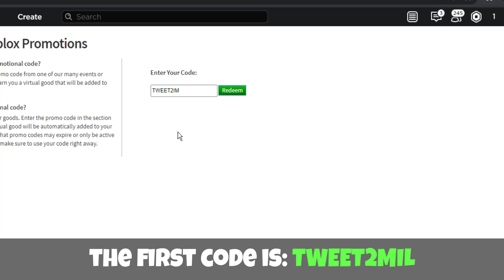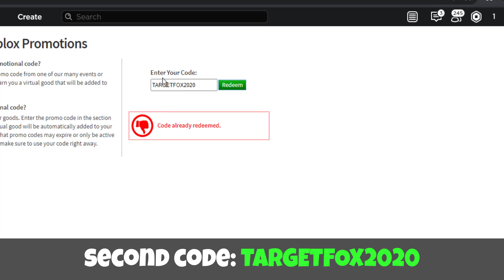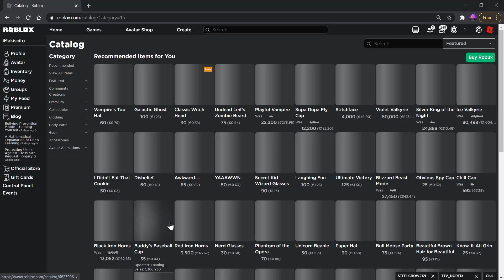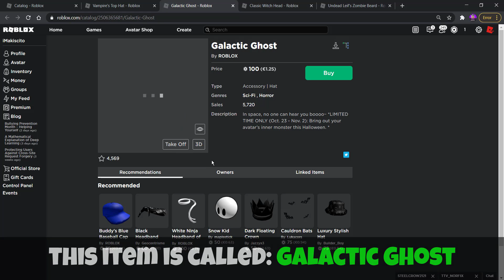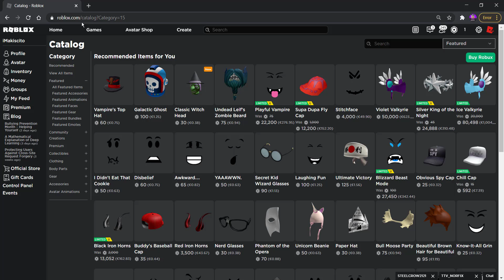NEW ROBLOX HALLOWEEN ITEMS (LIMITED TIME ONLY) + ALL NEW WORKING PROMO CODES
today i'm showing you 4 new halloween roblox items and roblox promo codes

New Roblox Items And Promo codes

(ask your parents first)